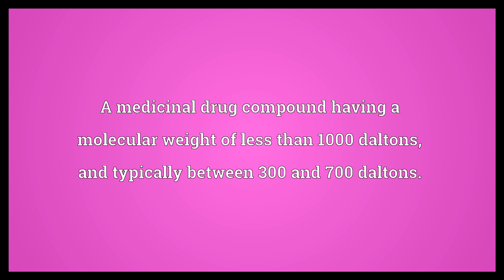Small molecule drug Meaning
Video shows what small molecule drug means. A medicinal drug compound having a molecular weight of less than 1000 daltons, and typically between 300 and 700 daltons..  Small molecule drug Meaning. How to pronounce, definition audio dictionary. How to say small molecule drug. Powered by MaryTTS, Wiktionary